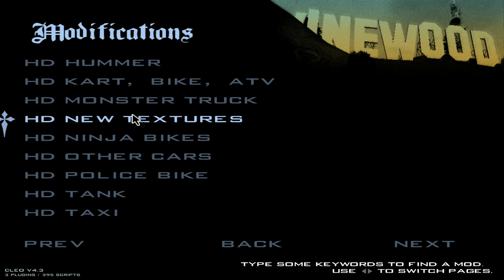GTA San Andreas - Students from Bully vs. WWE Fighters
Students from Bully face against the WWE fighters like kids shouldn't play with guns. It's a custom spawner if you use the modloader. Teachers get involved too with the Students and the WWE fighters, who can be one dork here?

Requested by: Orel